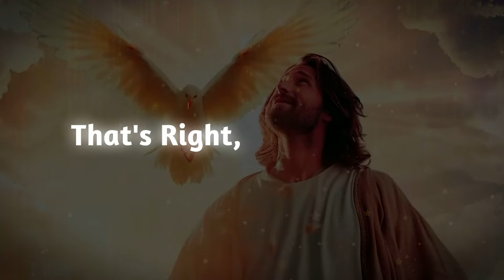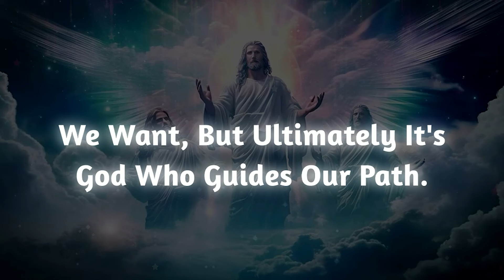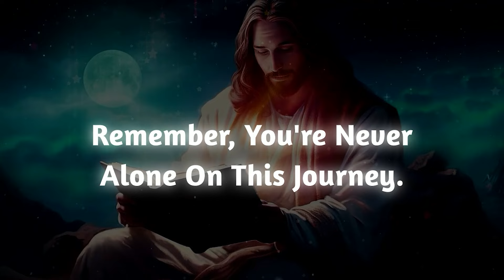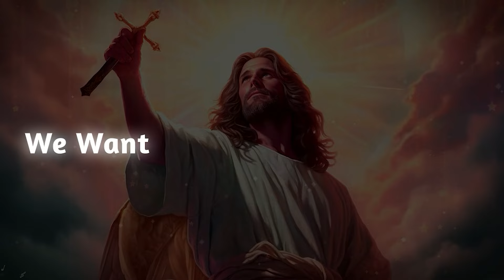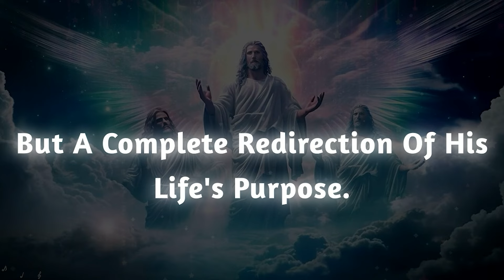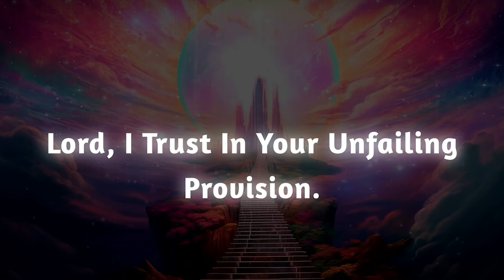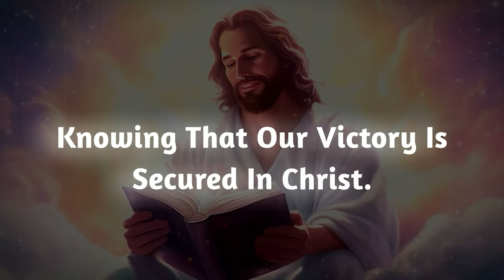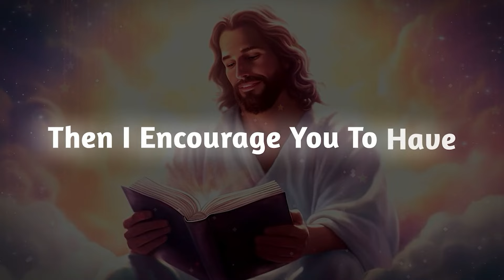This Person Was Placed in Your Life by God. Don’t Reject Your Person Because He Will...